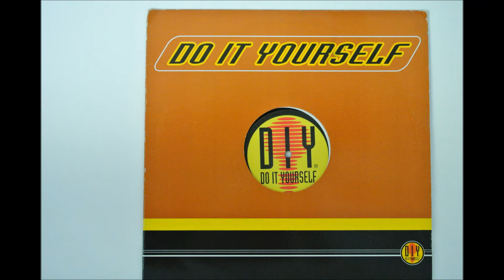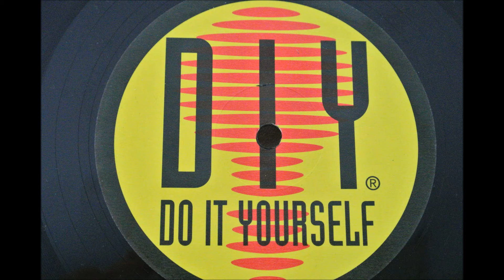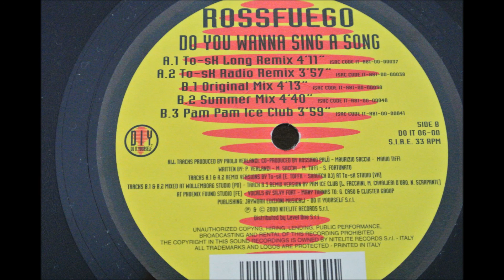Rossfuego - Do you wanna sing a song - Vinyl - Italodance 2000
* Genre : Italodance
* Title : Rossfuego - Do you wanna sing a song (To-Sh Long Remix)
* Label : Do It Yourself Records Italy
* Year : 2000